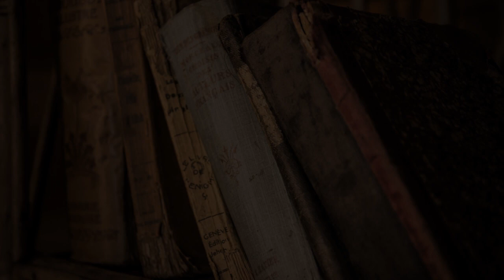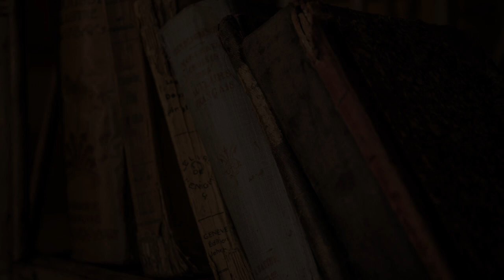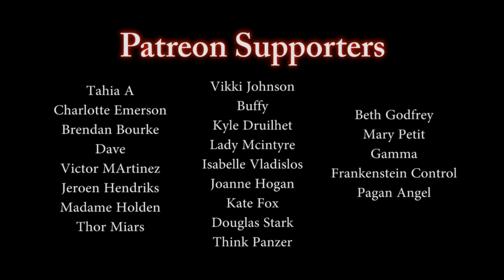"Worst Hotel | Second Shift"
▶By - joshuawaggoner90

Our protagonist goes to the library.